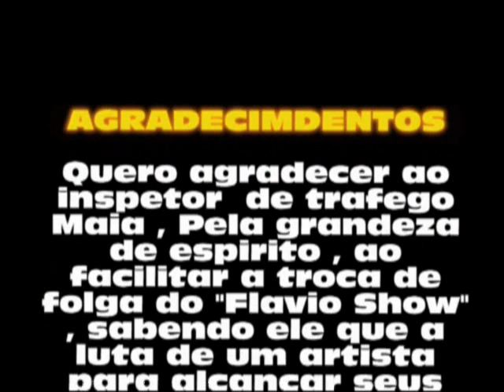Silvio Santos (Flavio Dias) em Manchete 760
Nós Do Beco Show

Flavio Dias( Silvio Santos ) e Jonathan Escaller na radio manchete 760
agradecimento : inspetor de trafego Maia